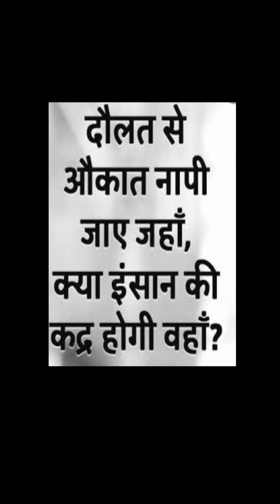भटूरे वाला निकला करोड़पति | Emotional 😔 DAILY DOZE || DEEPTI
हम इंसान का काम या हुलिया देख कर उसे छोटा या बड़ा समझ  लेते है।  पर इंसान की ओकात दौलत से नहीं तोलनि  चाहिए । किसी के बारे में जाने बिना उसे भला बुरा बोलना गलत है